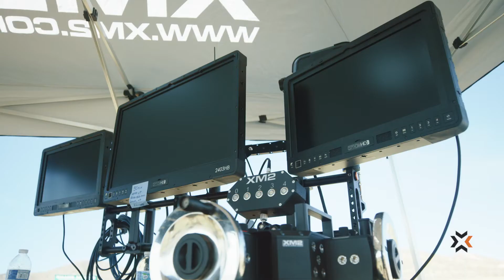XM2, Filmotechnic, and Pursuit Aviation shoot at Willow Springs Raceway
Proving out Control Stations for Remote Head Operation.